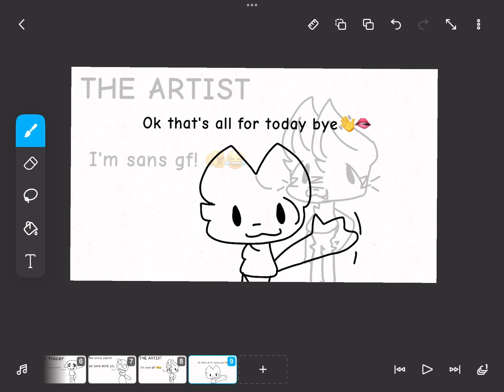POV sans's fangirls💀💀